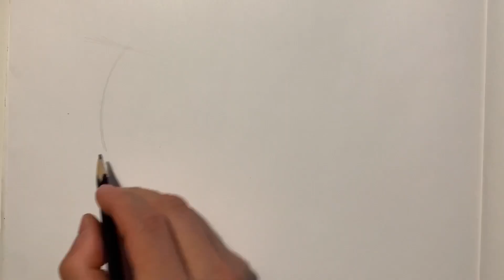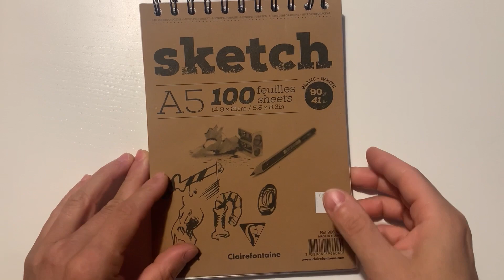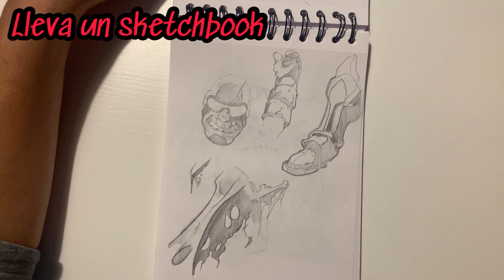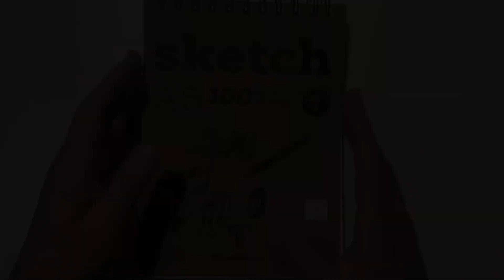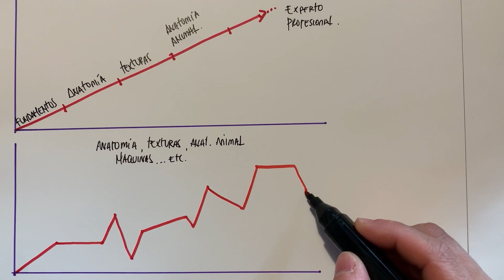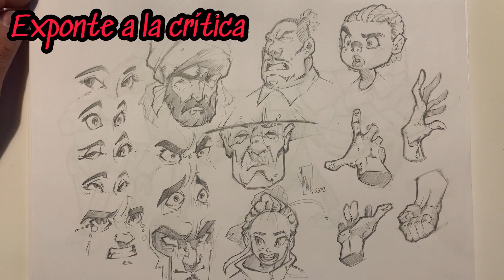5 consejos para dibujar mejor / consejos para artistas / aprende a dibujar más rápido / cómo pintar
Iineart:

v=n0Y8hX1f-Q0&t=1s

 Video 3